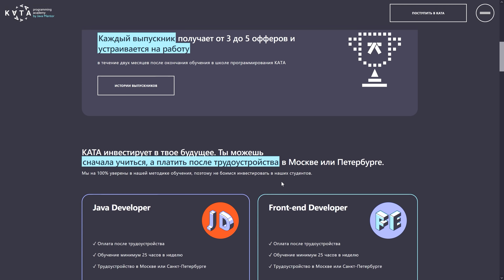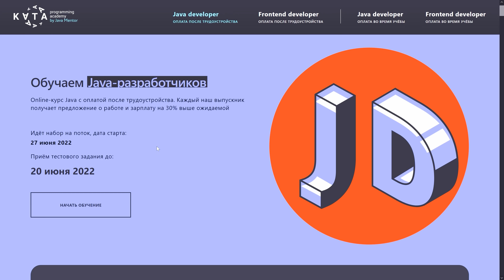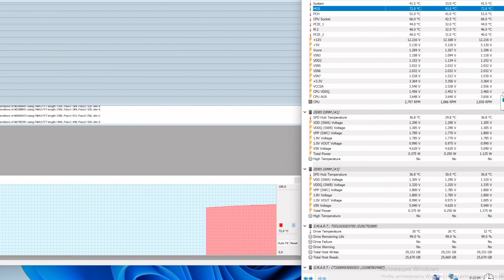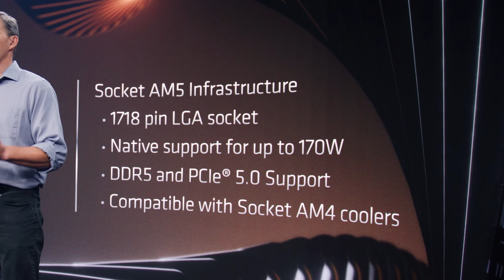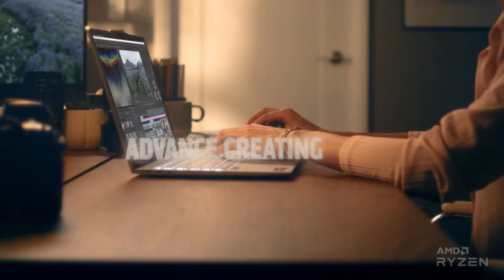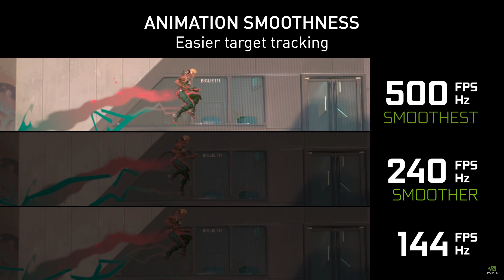Материнки «наизнанку», новый тип мониторов 500 Гц QD-OLED и пр. Новые материнки X670 и Ryzen 7000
Сегодня обсудим первую порцию новинок с Computex 2022 и немного подробностей про Ryzen 7000, которые появились после анонса.

00:00 Привет друзья!
00:27 KATA academy
01:40 Материнки «наизнанку»
03:12 Материнки X670E
04:24 Новые подробности о Ryzen 7000
06:06 Самый «быстрый» монитор
07:25 Мониторы с матрицей QD-OLED
08:37 А где же Intel? И пара слов о Nvidia